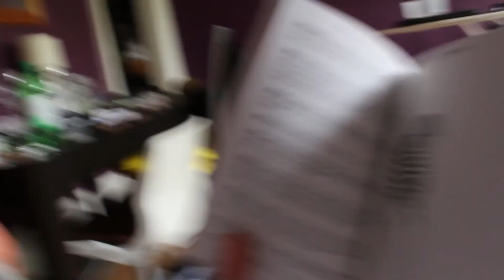Kickstarter Update: Preview Proof Copy Unboxing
Unboxing the bound proof preview copy of my debut book, the Alternative Wordbook - filmed for the many wonderful people who helped fund this book. Thanks!